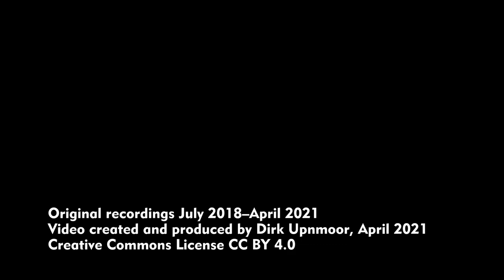Güterumgehungsbahn Hamburg: Züge in Hamburgs Nordwesten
English subtitles available. Aufnahmen aus dem nördlichen Abschnitt der Güterumgehungsbahn. Diese Strecke führt im Norden und Osten um Hamburg herum. Güterzüge, die Hamburg durchqueren, werden so am Hamburger Hauptbahnhof vorbeigeleitet, der ohnehin schon sehr stark ausgelastet ist. Die Aufnahmen in diesem Video stammen von dem Abschnitt im Norden, wo die Güterbahn überwiegend parallel zum Kollau-Wanderweg verläuft. Die Kollau ist ein Nebenfluß der Alster. Sie wurde in den letzten Jahren renaturiert.
An den Widerlagern mehrerer Brücken kann man sehen, dass die Strecke schon seit langem für einen zweigleisigen Ausbau vorbereitet ist. Auch eine der Einflugschneisen zum Hamburger Flughafen führt unmittelbar hier entlang.
Auf der südlichen Seite des Bahndamms stehen an vielen Stellen Lärmschutzwände. Auf der nördlichen Seite sind die Züge gut zu sehen, jedenfalls im Winter und im Frühjahr, solange die Bäume nur wenig belaubt sind.
Weiter westlich überqueren Wanderweg und die Bahnstrecke die Autobahn A 7. Die Bahn führt in einer Kurve nach Hamburg-Eidelstedt.
Im Nordwesten Hamburgs wurde der alte Lokstedter Güterbahnhof geschlossen und aufgelöst. Das Gelände wurde für Wohnungsbau umgewidmet, denn in Hamburg sollen in jedem Jahr mehrere tausend Wohnungen neu entstehen. Entlang der Güterumgehungsbahn ist hier ein großer Lärmschutzwall entstanden mit einer Mauer, in der die drei Fenster sofort auffallen. Oben gibt es eine Sitzgruppe, und hinter den Fenstern ist die Ausweiche Hamburg-Lokstedt zu sehen, ein Betriebsbahnhof an der eingleisigen Strecke. Züge können hier kreuzen. Hier ist also ein neuer Ort entstanden, an dem man Züge beobachten kann.

Szenenfolge:
00:07 Übersichtskarte
00:36 Brücke am Wehmerweg, Güterzug nach Westen
01:16 Kollau und Kollau-Wanderweg (Nähe Wehmerweg)
01:34 Kollau-Wanderweg, Güterzug nach Osten
02:18 Brücke Deelwisch, Lok Baureihe 152 nach Osten
02:46 Flugzeug im Landeanflug
03:00 nahe Brücke Deelwisch, Güterzug nach Westen
04:00 Brücke über Autobahn A 7, Lok Baureihe 193 nach Westen, Lokzug aus 2x EG nach Osten
04:26 Blick auf die A 7, Baustelle des Autobahn-Deckels
04:56 Ausweiche Hamburg-Lokstedt
07:34 Brücke über die Straße Kellerbleek, ICE auf der Fahrt nach Hamburg-Eidelstedt

Scenes from the northern part of the freight bypass line. This line is leading round the north and east of Hamburg. Freight trains going through Hamburg can bypass the central station, which is already close to its limit of train movements. The scenes in this video were filmed along the northern section where the freight bypass line is running parallel to Kollau walking track. Kollau is an affluent of river Alster; it has been re-naturized during the past years.
From the abutments of several bridges you can see that this railway line has been designed for 2-track operation. One of the approach lanes of Hamburg airport is leading along here as well.
Along the southern side of the embankments noise barriers have been built at many places. On the northern side you can see the trains well, at least in winter and spring when trees are without leaves.
Further westward the railway line and the walking track pass across the motorway A 7. The line makes a curve towards Hamburg-Eidelstedt.
In the northwest of Hamburg the former Lokstedt freight station was closed. This area is now re-used as a living quarter, as several thousand apartments are to be built in Hamburg every year. Along the freight bypass line a large noise barrier has been built with a brick wall on top and 3 windows in the wall. On top there is a place to sit down. On the other side of the windows you can see Hamburg-Lokstedt crossing station, a station with 2 tracks just for the purpose that trains can pass by each other. Here is a completely new place where you can watch trains.

00:07 Map overview
00:36 Bridge at Wehmerweg, freight train westward
01:16 River Kollau and Kollau walking track (close to Wehmerweg)
01:34 Kollau walking track, freight train eastward
02:18 Bridge across street Deelwisch, class 152 locomotive eastward
02:46 Plane approaching Hamburg airport
03:00 close to bridge across Deelwisch, freight train westward
04:00 Bridge across motorway A 7, class 193 locomotive westward, locomotive train consisting of 2x EG eastward
04:26 View across A 7, construction site of the motorway cover
04:56 Hamburg-Lokstedt crossing station
07:34 Bridge across Kellerbleek street, ICE going to Hamburg-Eidelstedt